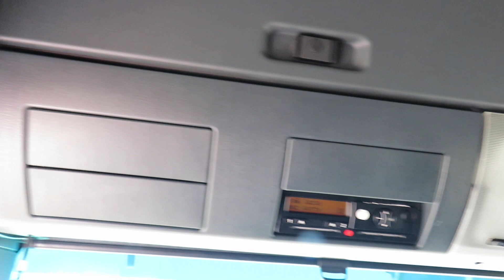MAN TGX 18.440, EURO 5, Mega, Automat